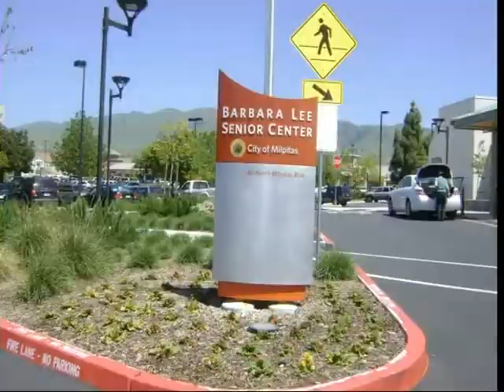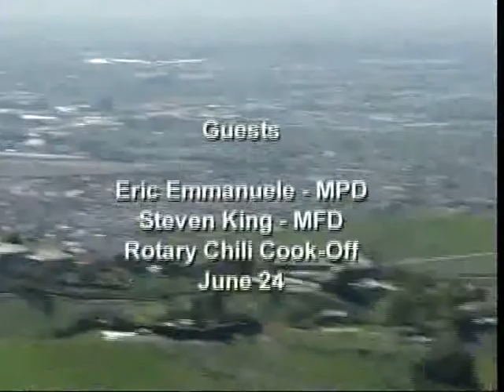Valley Homes on Television: Chili Cook Off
Milpitas Chili Cook Off

Hosts:
Debbie Giordano
Todd Flesner